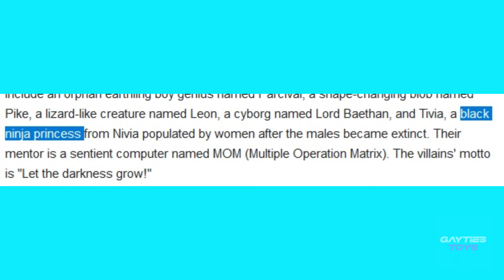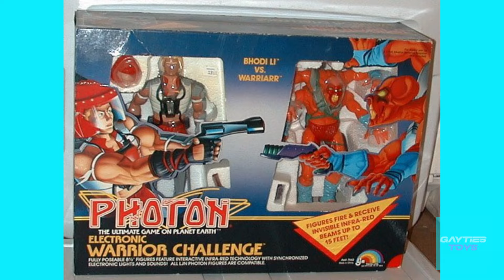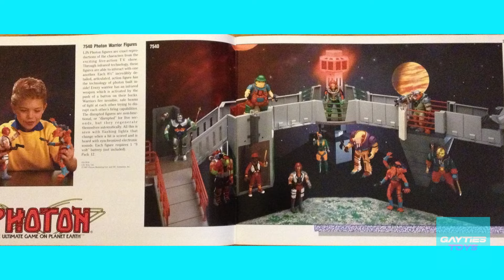MIA 80s Ladies: Photon's Tivia, Princess of Nivia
You didn't demand it but here it is anyway. Yes, Photon not only had a toyline but a television program. While the show landed a full season, the toyline struggled to launch and you can only guess who was missing...

All this and a lesson on action figure crotch construction!